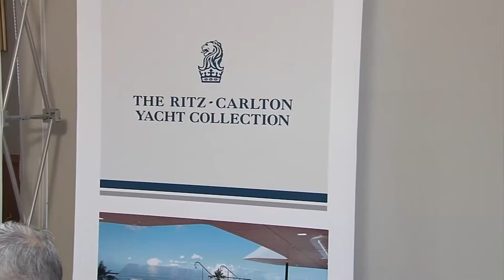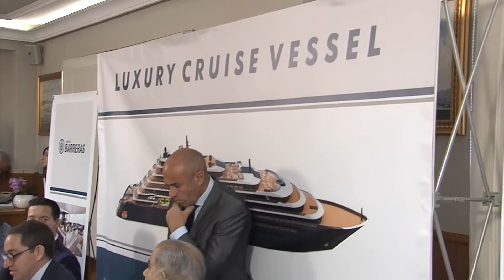30052019 07 XUNTA FEIJOO